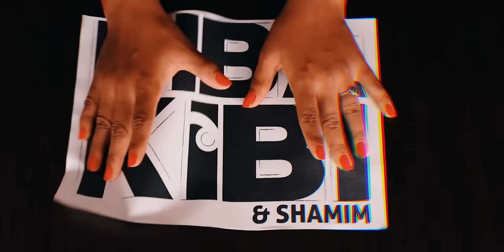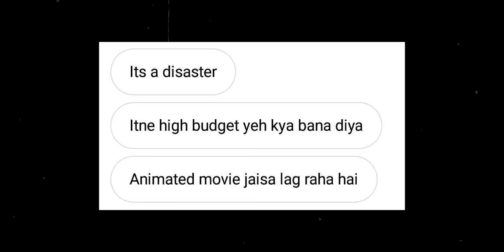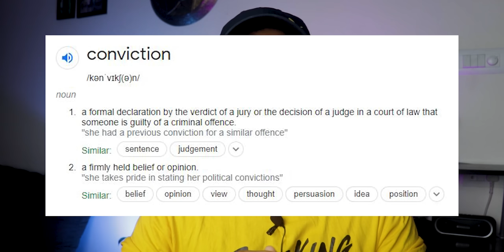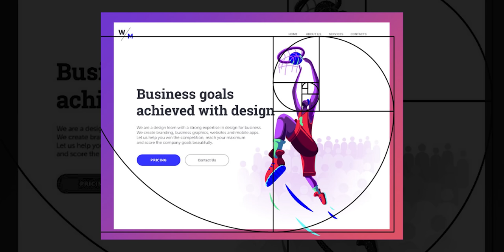Graphic Designer Breaking Down Adipurush Teaser | A Kibakibi Breakdown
00:00 Intro
00:30 The Real Issue with Adipurush Teaser
04:13 The very first shot of Adipurush in fake
06:15 Pathetic composition of Adipurush Teaser
06:34 The problematic vision of the Director
08:50 Breaking down the 10 heads shot of Ravan
13:14 Role of Motion Blur in Animation
17:16 The universal lighting issue
19:13 The shots I liked
19:48 The disrespectful act
20:33 Body shaming Issue of Adipurush
22:20 Outro

My vlogging lens: Canon 18-55 Kit lens
Fast lense used in some videos: Canon 50mm Prime
My mini-tripod: Amazon Basic GorillaPod
My full tripod: Amazon Basic Tripod
Shotgun mic: Boya MM1
Lavelier Mic/collar mic: Boya Lav Mic
Camera bag: Badger DSLR SLR Camera & Lens Shoulder Backpack